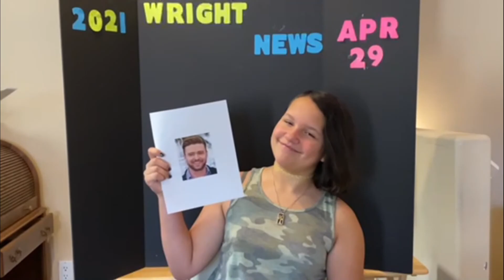Wright News: Thursday 4/29/21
Joke: Why did Darth Vader turn off one light?

Answer: He prefers the dark side!